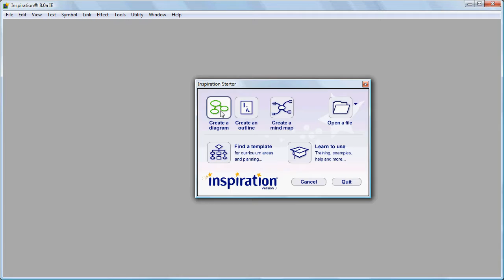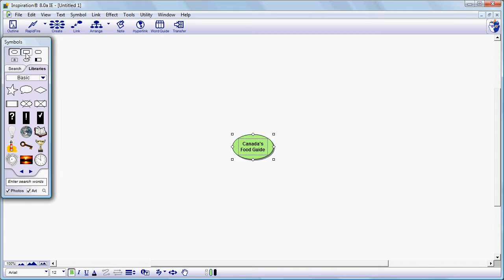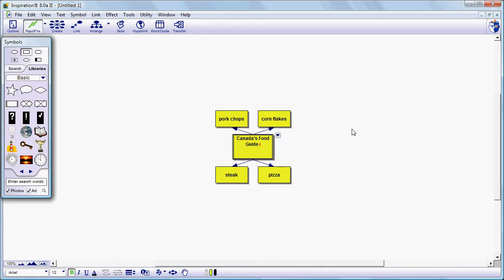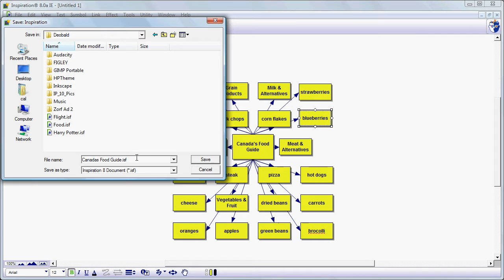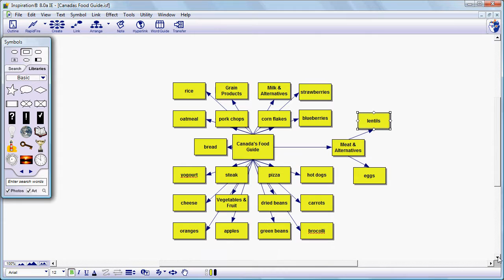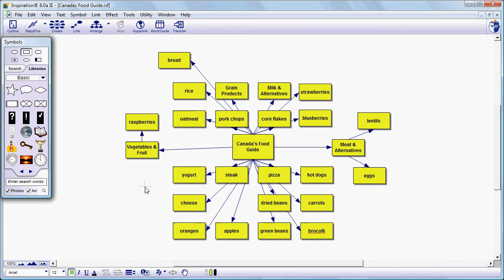Inspiration Tutorial - Part 1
This is the first in a series of tutorials aimed at introducing the novice user to Inspiration 8